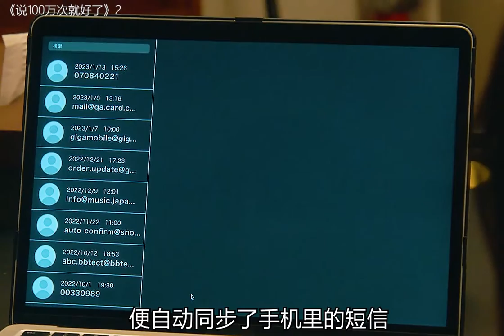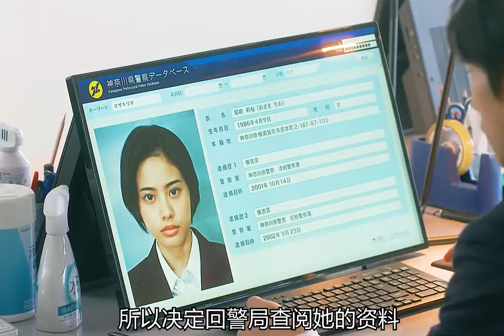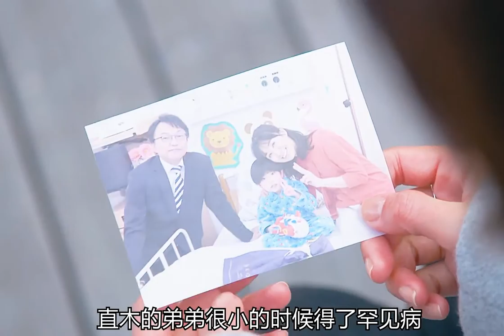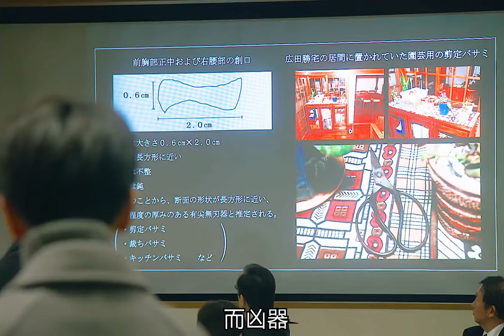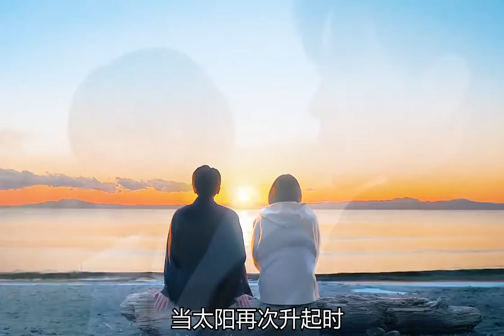男人意外離世變成了幽靈，竟附身在他人與女友談戀愛！一口氣看完奇幻愛情日劇《說100萬次就好了》。说100万次就好了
❤️观众老爷们 多多关注✅点赞➕转发❗❗